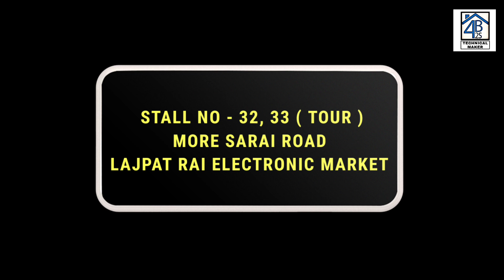Speaker, amplifier, car stereo, home theater, motor, dj light | lajpat rai cheapest kabadi market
PART - 2 ( STALL NO - 32, 33 ) MORE SARAI ROAD LAJPAT RAI MARKET.

So...

Thanks for be a viewer.

➡ karaoke system:-